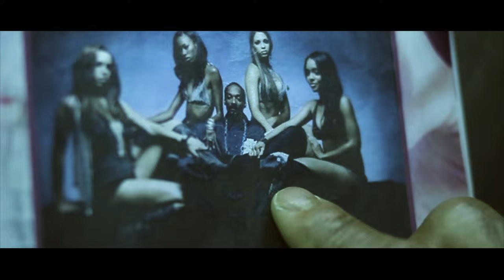Ilan Tenenbaum Feat. Jerique - Sweet (Like A Lollipop) (OFFICIAL MUSIC VIDEO) (HQ) (HD)